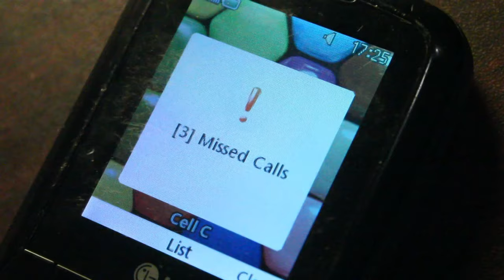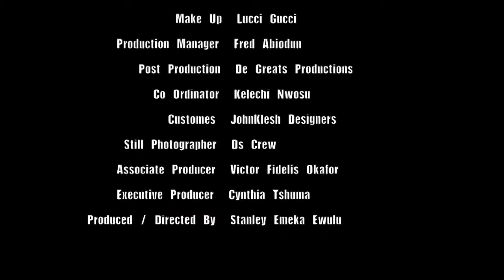SEXUAL SPIRIT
This movie talks a lot about men and their lives with ladies.Check if you're sexually possessed by watching this movie.
Featuring Nollywood actors and South African actors.Browny Igboegwu , Stan Ewulu ,Chike Brown , Mandy Butternut , Emma Ekeate, Kelechi Nwosu, Amor Richard. Smakeleng Remaite  Yong'wizle Ufo Oduns etc.
Directed and produced by Stanley Emeka Ewulu (Stan Ewulu)